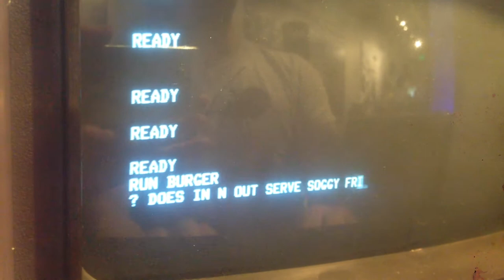Supercomputer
Porter Robinson Drano